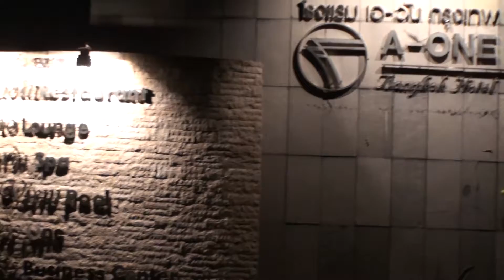2011-09-22 #9 飯店外透透氣